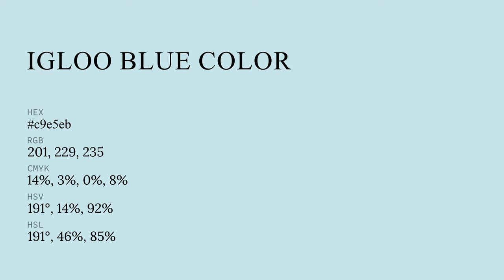Igloo Blue color c9e5eb hex color - Blue color - Warm color c9e5eb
What color is Igloo Blue ? c9e5eb hex color - Blue color - Warm color c9e5eb

Hex c9e5eb Color Code is also known as Igloo Blue color.

Hex c9e5eb Color code in RGB color code model is created after adding 78.82% red color, 89.80% green color and 92.16% blue color.
Hex c9e5eb Color code in CMYK color (process color) code model is generated after subtraction of 14% cyan, 2% magenta, 0% yellow and 7% black.